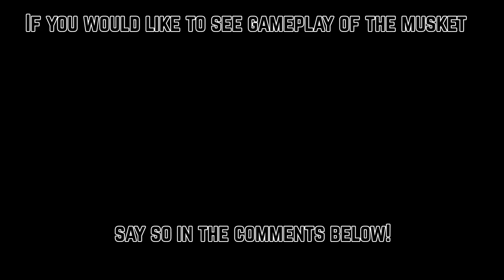CarnyRex Airsoft Musket - Custom Airsoft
Just as the founding fathers intended!

This build originally started off as a CarnyRex 3D printed NERF blaster (link below) but Phil has since taken it and converted it for airsoft!
The files are not available for this as we don't own this design (sorry :/)

If you want to see a video of us using (and subsequently struggle) playing with this musket, say so in the comments below!

Flintlock Musket Nerf Blaster: